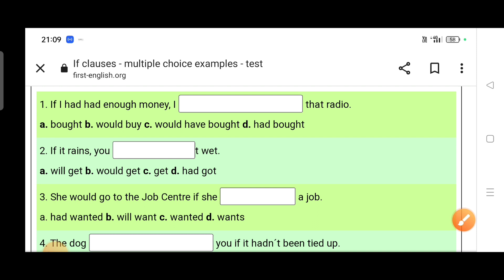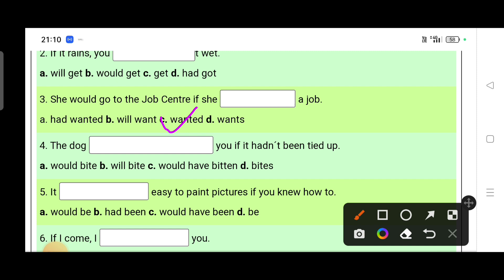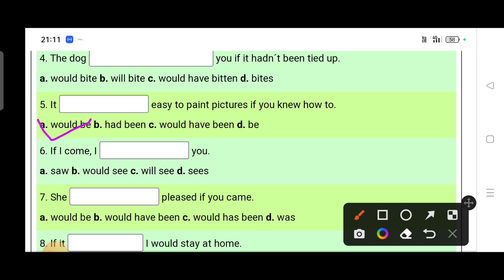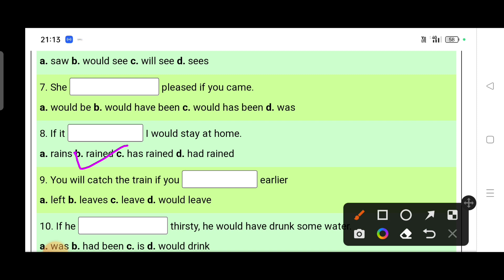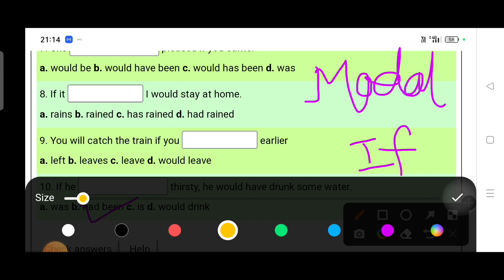conditional sentence . Use of 'if'. Modals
exams boardexam mcq clause grammar_rules What is conditional sentences with examples?